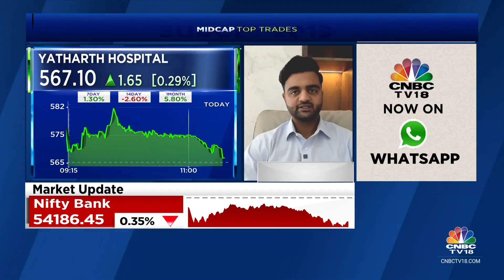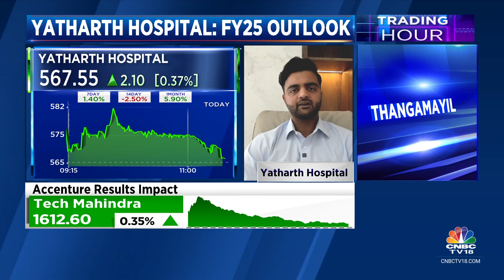Average Revenue Per Occupied Bed Has Increased 10% YoY: Yatharth Hospital | CNBC TV18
OnCNBCTV18 | 'Expect occupancies to be 65%+ by FY27; Noida & Greater Noida hospitals should touch occupancy of 70-75%', says Yatharth Hospital's Whole-Time Director Yatharth Tyagi. Adds, Average Revenue Per Occupied Bed has increased by 10% YoY.

n18oc_business